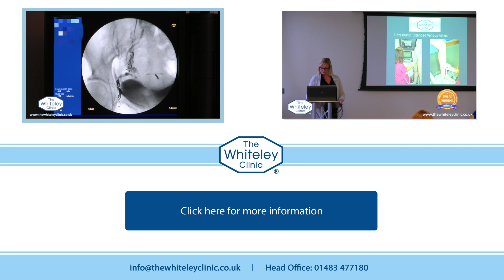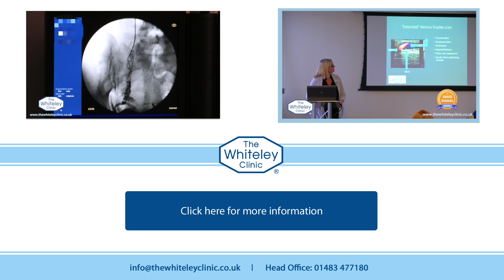Pelvic Vein Embolisation Course at Whiteley Clinics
Dr Abrahamsen speaks about his experience having been on Whiteley Clinics pelvic embolisation course for the diagnosis and treatment of Pelvic Congestion Syndrome.